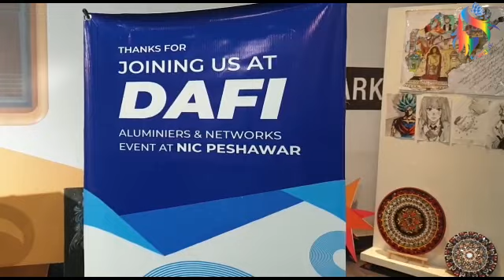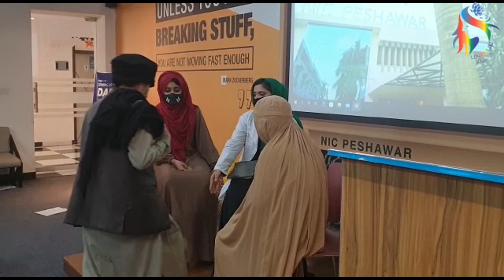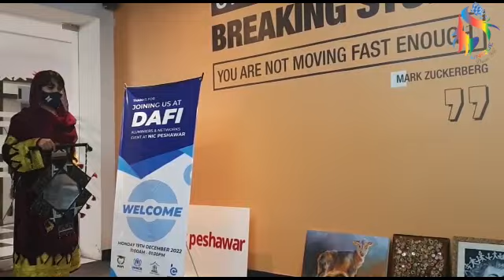Dafi Alumni and Networkers event at NIC Peshawar organized by female Dafi scholars